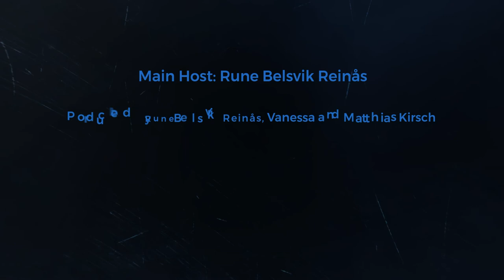Bionic Robocop Left Hand: Enhanced Accordion meets Gregorian Jazz Metal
Sometimes, musical innovation is simply born out of a desire to listen to a specific mash-up of styles that you’ve never heard mixed together - or at least not in the way you’re imagining it. French band Ckraft, led by accordionist Charles Kieny did exactly that. Their debut album “Epic Discordant Vision” is out on June 3rd.

Chapters:
01:45 Accidental Innovation
06:00 The Ckraft band line-up
08:30 building the enhanced accordion
10:45 songwriting for Ckraft
12:40 playing Ckraft music live
18:40 dream bands to play with
21:45 never enough Jazz Metal!

🎵 Ckraft is:
Charles Kieny – augmented accordion, composition
Théo Nguyen Duc Long – tenor saxophone
Antoine Morisot – electric guitar
Marc Karapetian – electric bass
William Bur – drums

💿 Discography:
Epic Discordant Vision (2022)